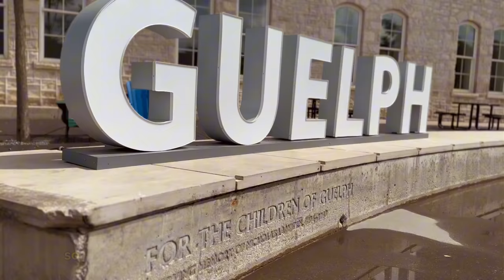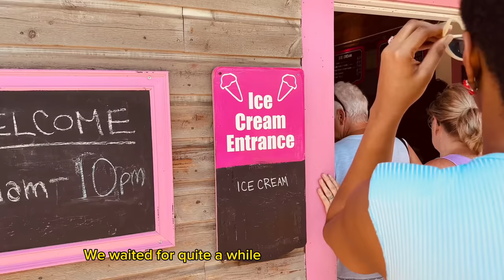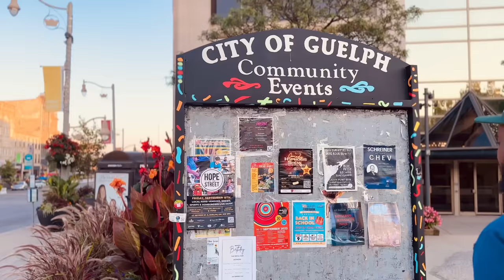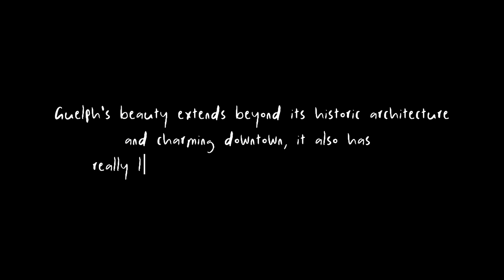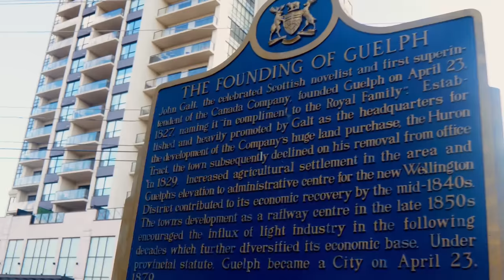Living in Guelph, Ontario | Pros & Cons | Exploring Guelph | Guelph City Guide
Welcome to our city: Guelph, Ontario! When we first moved to this small city in Ontario, Canada, we had never heard of it, but we are fast becoming proud Guelph locals.

In this video, we explore some of the hidden gems and attractions that the city of Guelph has to offer, and take you on a virtual tour of downtown Guelph, showing you the vibrant streets, cozy cafes, and beautiful parks and trails. Plus, we are spilling the beans on the pros and cons of living in Guelph, sharing our honest insights as newcomers.

If you're thinking about relocating to Canada and curious about life in Guelph, this video is a must-watch. I appreciate you!